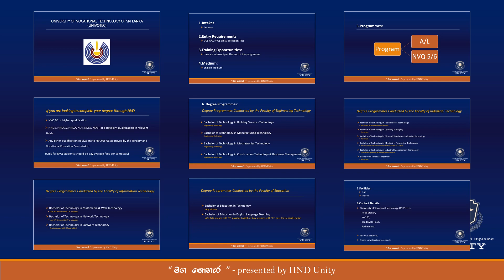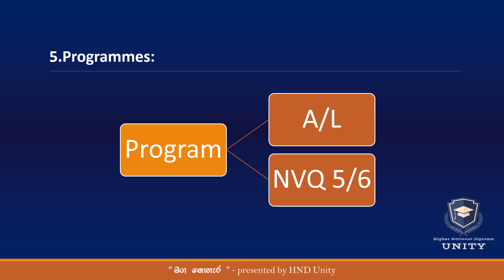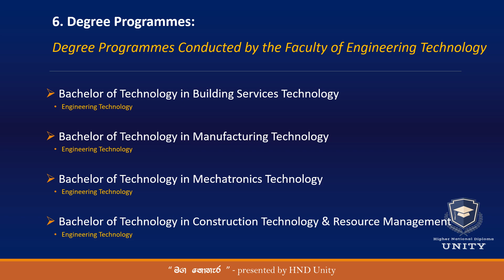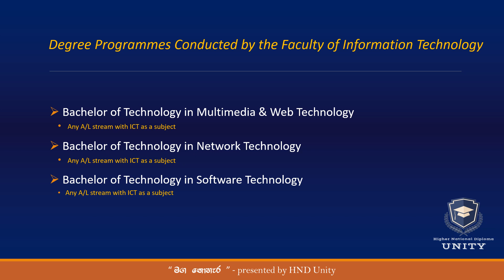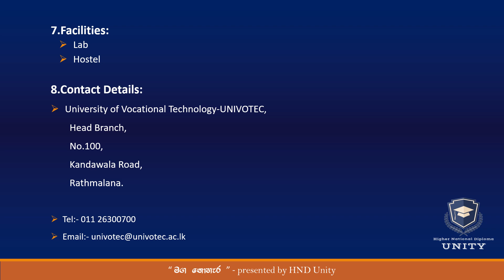මග නොහැර 03